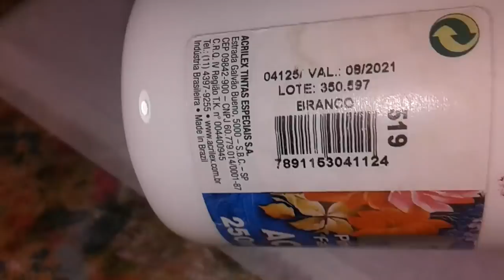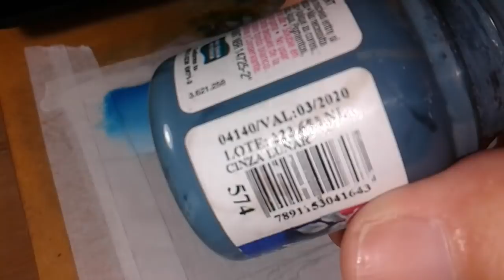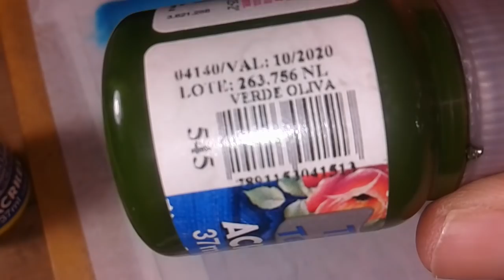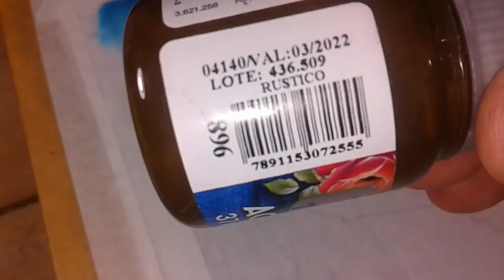Como pintar paisagem - Pintura em tecido PT (1)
Neste vídeo como pintar paisagem - pintura em tecido pt 1 eu mostro como pintar o céu,as nuvens e a vegetação de uma linda paisagem praiana,espero que gostem e compartilhe para ajudar o canal,bjus !! ; D
link desse vídeo :

No meu canal tenho vários vídeos de pintura em tecido para iniciantes com passo a passo e com isso você pode ter uma renda extra com este lindo artesanato,beijokas DANI !! ;D